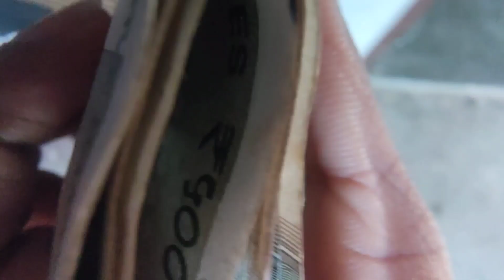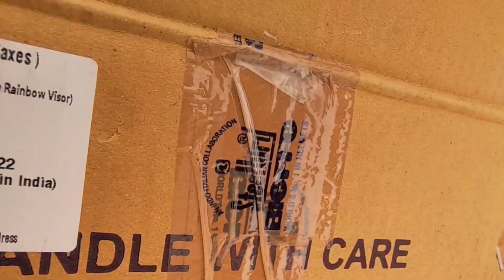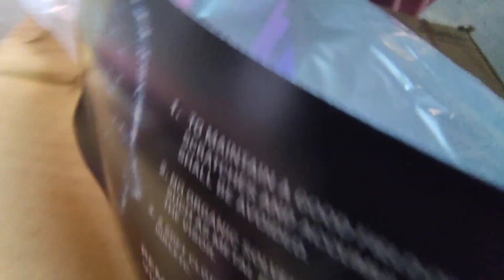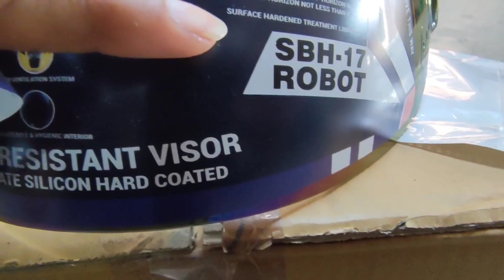My New Helmet..😀|Steelbird Sbh-17 Robot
बहुत ही अच्छी क्वालिटी है, और साइज फिटिंग भी बहुत शानदार है। सबसे अच्छी बात इतना क्लासिक दिखता है, कि एक बार तो मुड़के देखेगा कोई भी हो। बजट सेगमेंट मैं सबसे अच्छा है।👍👍
steelbird Sbh17